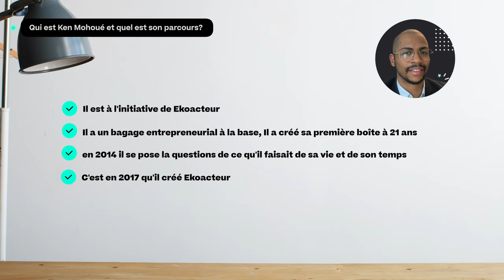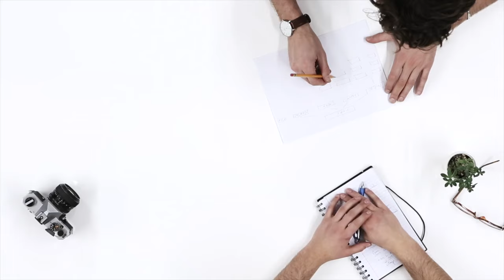Guide Complet pour créer une communauté engagée avec Ken MOHOUÉ de Ékoacteur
Où retrouver la communauté Eko-acteur?

Voici ce qu'on va voir ensemble cette semaine:
0:00 Intro
00:31 Qui est Ken Mohoué et quel est son parcours ?
1:03 C'est quoi une communauté engagée et quelles en sont les caractéristiques?
2:13 Pourquoi développer une communauté engagée ?
4:08 Quelle est la meilleure manière de développer une communauté engagée?
5:00 Quelles sont les étapes pour créer une communauté engagée?
6:23 Les questions à se poser avant de se lancer dans la création d'une communauté engagée?
7:09 Les conseils de Ken Mohoué pour créer une communauté engagé

Crédits :
Photos = Unsplash
Gifs = Giphy